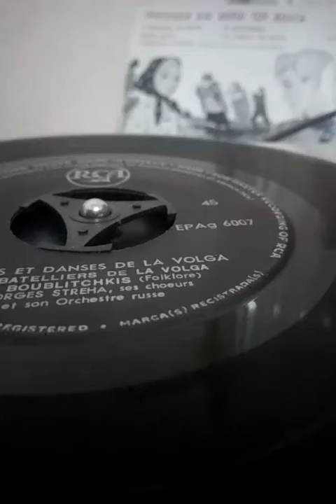LES BATELLIERS DE LA VOLGA - LES BOUBLITCHKIS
CHANTS ET DANSES DE LA VOLGA